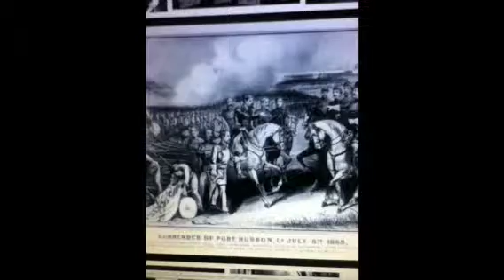Spectacular Disaster scenes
Awesome video guys subscribe to see more of this put the volume high to hear the great music and if you put it on full screen you will enjoy the video